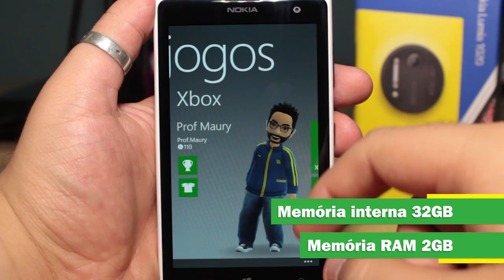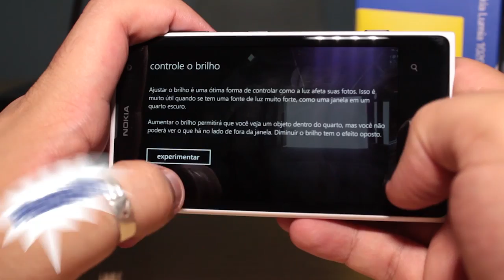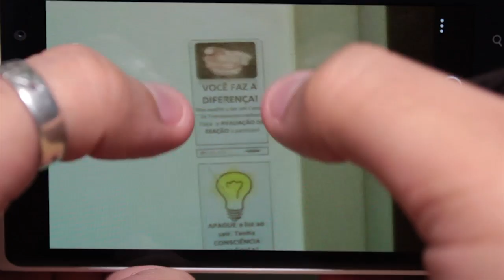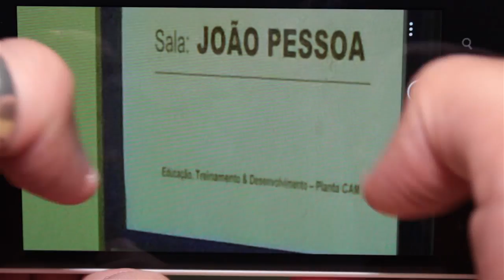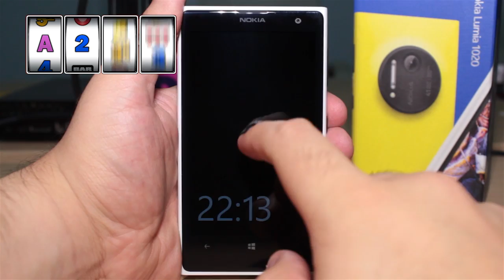Nokia Lumia 1020 - Review Maroto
No Review Maroto dessa semana analisamos e testamos o Nokia Lumia 1020, o smartphone com Windows Phone 8 e uma câmera de 41MP!

E nesse review veja suas especificações técnicas e o teste prático da câmera, com exemplos de fotos e filmagem.